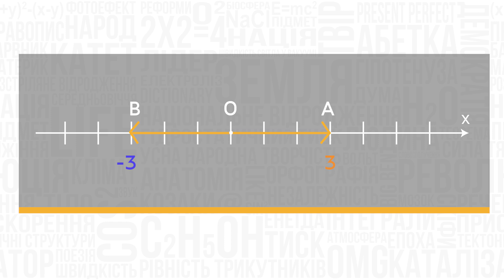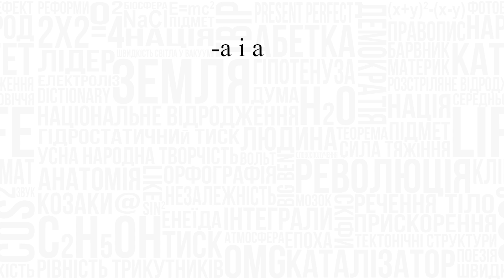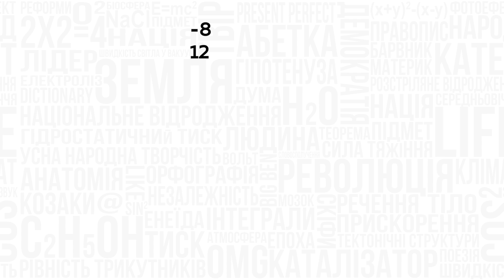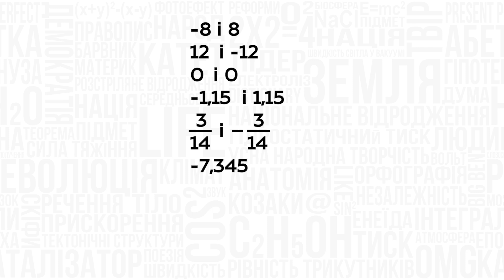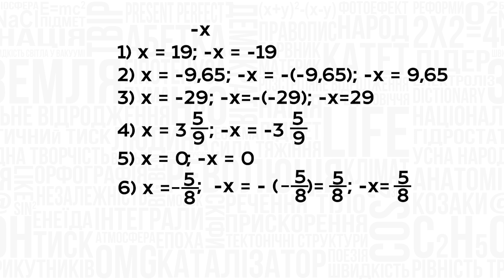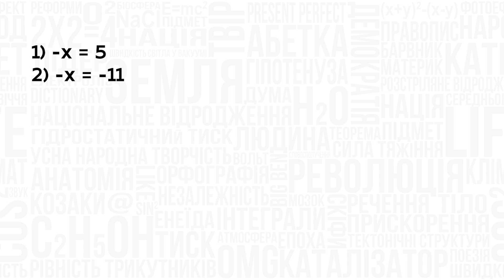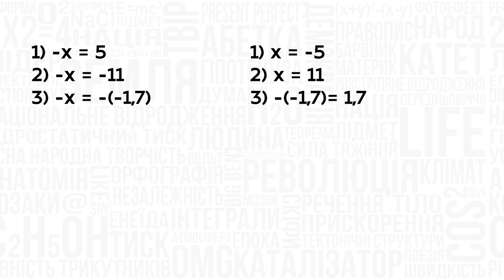Математика. Протилежні числа